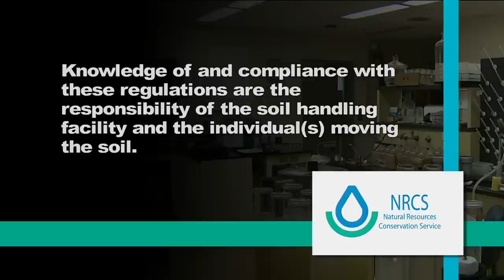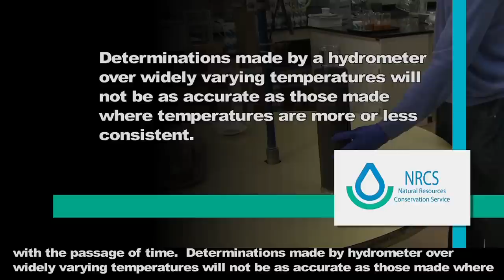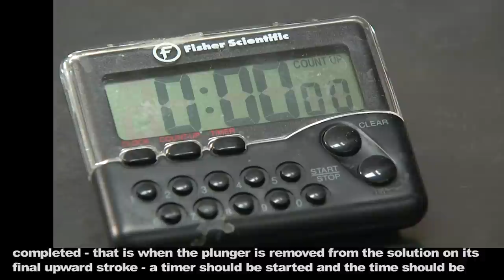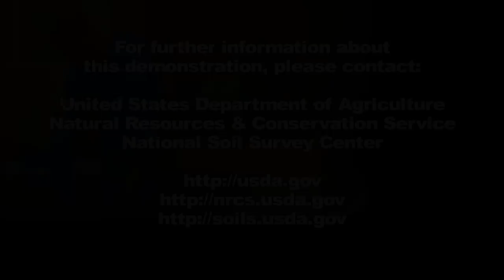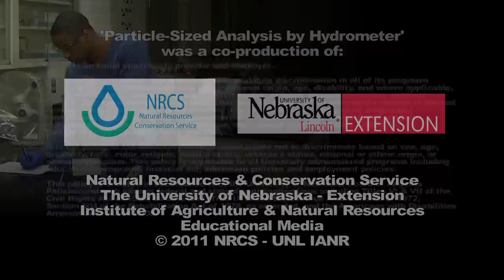Captioned Particle-size analysis by hydrometer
Captioned version -- Particle-size analysis by hydrometer (method described in SSIR 51, Soil Survey Field and Laboratory Methods Manual).  A National Cooperative Soil Survey training video produced by USDA-NRCS-NSSC and UNL